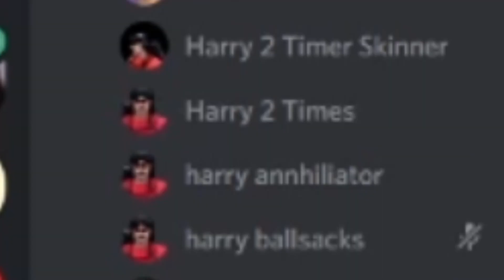Doc Summoning Ritual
average day in the albino discord